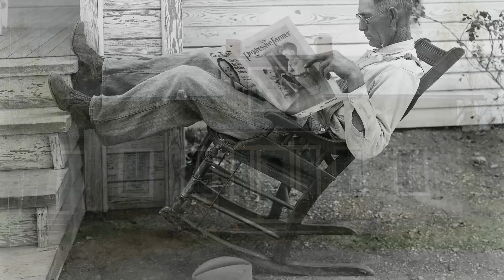Five Reportedly Haunted Places in the World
Featuring the most reportedly haunted places on earth.